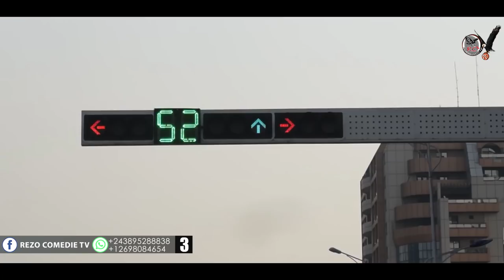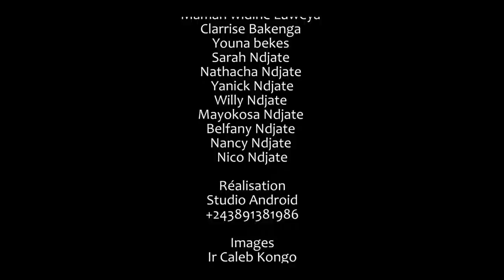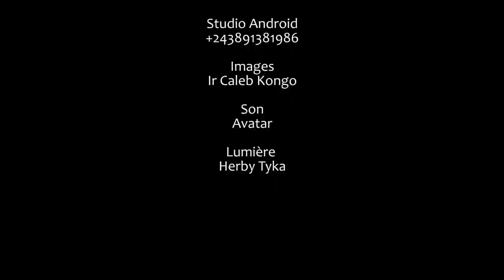SAISON 1 : NATALIE ET NATACHA ‘ EP3, " FILM CONGOLAIS avec Serge, viya, Natacha, Ngonga, etc.